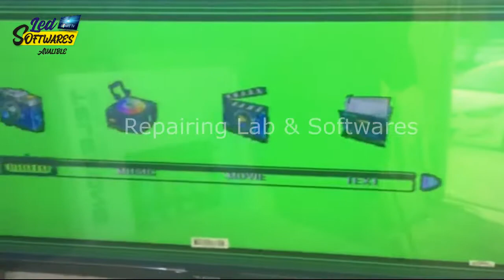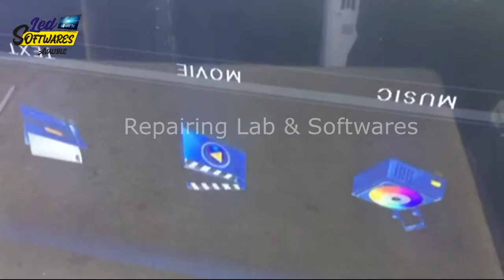Color Problems Solution Led/lcd Tv by Repairing Lab & Softwares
How to Solve Color Problem in LED/LCD Tv
Green color Problems Solution Led/lcd Tv by Repairing Lab & Softwares. In this video i want to show you how to repair colors problem or green screen problem fault LED TV.

LED Softwares